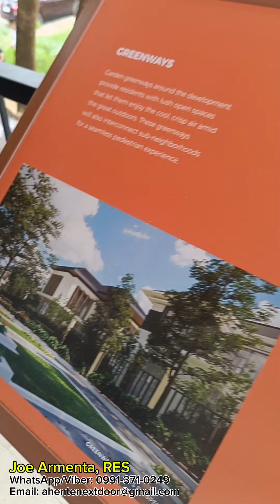Hartwood Village at Meadowcrest | Residential Lot within 1km to DLSU Laguna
Lot for Sale within 1km to DLSU Laguna Campus. Accessible via SLEX, CAVITEX, CALAX, and soon Sugarland Road to Carmona. Minimum of 299sqm - 541sqm Lots available in Cash, Differed, and Bank Financing.

JOE ARMENTA, RES
PRC & DHSUD Accredited
PRC No: 19099
DHSUD No: RFO4A-A-5771
📩 ahentenextdoor@gmail